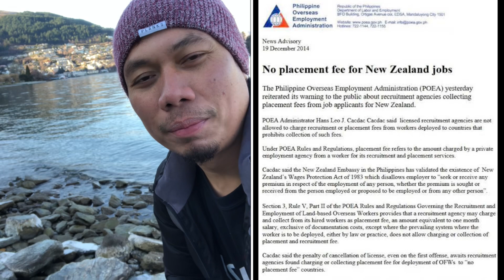BAKIT NEW ZEALAND ANG NEXT DREAM COUNTRY MO PARA MAGTRABAHO ABROAD?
Pangarap mo din ba ang pumunta at magtrabaho dito sa New Zealand?
Sana ay makatulong tong video na ito para magkaroon ka ng idea lalo na kung ikaw ay isang job seeker o nangangarap na makarating sa bansang naparaming job opportunities at maaari mo pang dalhin ang inyong pamilya.Marami na din po sa ating mga kababayan ang naging successful ang buhay sa pagta-trabaho dito sa New Zealand.

5 Things you need to know kung pangarap mong  makapag New Zealand:

1.New Zealand is no placement fee country.
2.One of the most safest country in the world.
3.Location of the movie “The Lord of the Rings”.
4.High cost of Living.
5.Work experience minimum of 3 years to be a qualified worker.

IMPORTANT LINKS

TIPS AND GUIDE ON HOW TO APPLY IN NEW ZEALAND AS A TECHNICIAN | LIGET AGENCY WITH NO PLACEMENT FEE

HEALTH CARE ASSISTANT AND AGED CARE WORKERS BOUND TO NEW ZEALAND | NO PLACEMENT FEE | URGENT HIRING

HOW TO APPLY IN NEW ZEALAND? | STEP BY STEP APPLICATION KUNG PAANO AKO NAKARATING SA NEW ZEALAND.

IMPORTANT KEYWORDS:

5 things you need to know in working New Zealand.
Work and live in New Zealand.
New Zealand job opportunities.
New Zealand job hiring.
How to apply in New Zealand.
Immigration New Zealand.
Job hiring 2022.
Job hiring abroad.
POEA jobs.
POEA job hiring abroad.
Work abroad.
Work abroad job hiring.
Job hiring abroad for Filipino.
Trabaho abroad.
POEA legit agency bound to New Zealand.
New Zealand legit agencies.
No placement fee jobs.
No processing fee.
Free visa and plane ticket.
Resident visa.
Pinoy in New Zealand.
Magkano ang sahod sa New Zealand?
Most recommended agencies bound to New Zealand.
Tips on how ro apply jobs in New Zealand.
New Zealand direct employer.
Urgent hiring bound to New Zealand.
New Zealand job opening 2022.
New Zealand latest boarder update.
New Zealand list of important requirements.
No IELTS jobs.
New Zealand age limit.
POEA accredited agencies bound to New Zealand.
Pros and cons in working New Zealand.
Magkano ang cost of living in New Zealand?
Paano mag apply sa New Zealand?
New Zealand jobs for Filipino.